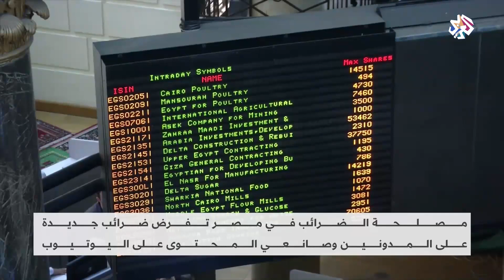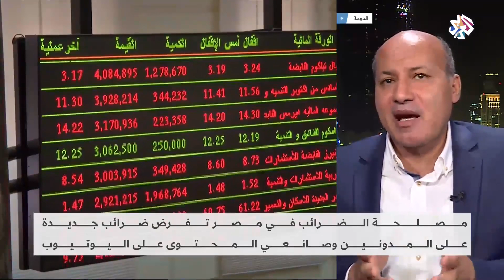ضرائب جديدة في مصر على المدوّنين وصنّاع المحتوى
فرضت مصلحة الضرائب في مصر ضرائب جديدة على المدونين وصنّاع المحتوى على اليوتيوب.